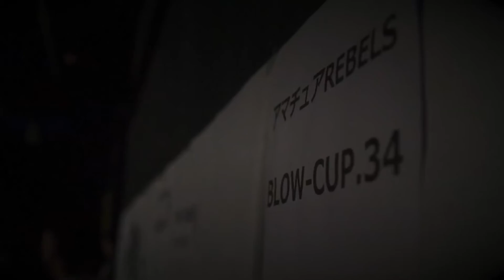2014.12.23 BLOWCUP34 Highlight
2014年最後のBLOWCUPのハイライト映像です。